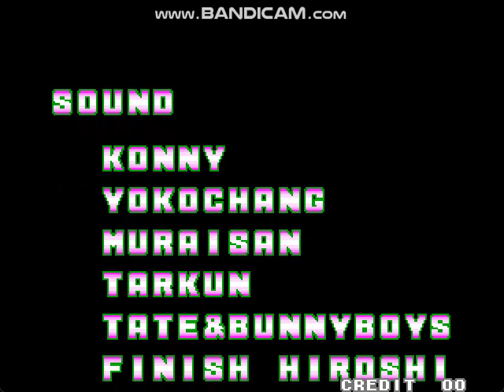Fatal Fury (Arcade) - Terry Bogard Playthrough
My First Arcade Mode Playthrough of Fatal Fury